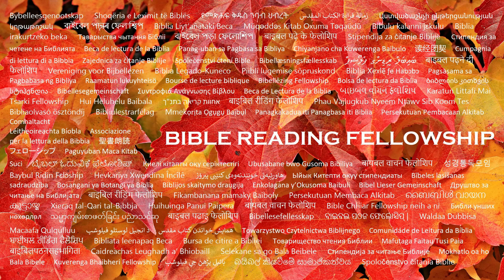Označite 15. poglavlje - Eli YAH, Eli YAH, lama sabakthani? (Bosnian)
Spasenje kraja vremena. 👉 Pretplatite se @ i pritisnite ikonu zvona 🔔Pored dugmeta za pretplatu da primate obavještenja o našim najnovijim videozapisima čitanja Biblije i pjesmama hvale.

I odmah ujutro prvosveštenici se posavjetovaše sa starješinama i književnicima i cijelim vijećem, i svezaše Jahšua i odvedoše ga i predadoše Pilatu.

A Pilat ga upita: jesi li ti kralj židovski? A on mu odgovarajući reče: Ti to kažeš.

I glavari svećenički su ga optuživali za mnoge stvari, ali on ništa ne odgovori.

A Pilat ga opet upita govoreći: Zar ništa ne odgovaraš? vidi koliko stvari svjedoče protiv tebe.

Ali Jahšua još ništa nije odgovorio; tako da se Pilat čudio.

Sada im je na toj gozbi pustio jednog zarobljenika, koga su htjeli.

I bijaše jedan po imenu Baraba, koji je ležao vezan s onima koji su s njim digli ustanak, koji je počinio ubistvo u ustanku.

I mnoštvo koje je glasno vapilo počelo je da želi da učini ono što im je ikada učinio.

Ali Pilat im odgovori govoreći: Hoćete li da vam pustim Kralja Židova?

Jer je znao da su ga glavari svećenički predali zbog zavisti.

Ali glavari svećenički potaknuše narod da im radije pusti Barabu.

A Pilat odgovori i opet im reče: Šta ćete onda da učinim onome koga vi nazivate Kraljem Židijskim?

I opet su povikali: Raspni ga!

Tada im Pilat reče: Zašto, kakvo je zlo učinio? A oni su još jače vikali: Raspni ga!

I tako je Pilat, želeći zadovoljiti narod, pustio Barabu pred njih, a Jahšua, kad ga je izbičevao, predao da bude razapet.

I vojnici su ga odveli u dvoranu, zvanu Pretorium; i okupe cijeli bend.

I obukoše ga u purpur, i spleše mu krunu od trnja i metnu mu je oko glave,

I poče ga pozdravljati: Zdravo, Kralju Židovski!

I udariše ga trskom po glavi, i pljunu na njega, i klečeći mu se pokloniše.

I kada su mu se rugali, skinuli su s njega purpur, i obukli ga u njegovu odjeću, i izveli ga napolje da ga razapne.

I prisiljavaju jednog Simona Kirenjanina, koji je prolazio, izlazeći iz zemlje, oca Aleksandra i Rufa, da nosi njegov krst.

I dovedoše ga na mjesto Golgota, što je, što se tumači, Mjesto lubanje.

I dadoše mu da pije vino pomiješano sa smirnom, ali ga ne primi.

I kada su ga razapeli, razdvojili su haljine njegove, bacivši na njih ždrijeb, što bi svaki čovjek trebao uzeti.

I bio je treći čas, i razapeše ga.

I natpis njegove optužbe bio je prepisan, KRALJ JEVREJSKI.

I s njim razapeše dva razbojnika; jedan s njegove desne, a drugi s lijeve strane.

I ispuni se pismo koje kaže: I ubrojan je među prestupnike.

A oni koji su prolazili mrdali su ga, mašući glavama i govoreći: Ah, ti koji rušiš hram i sagradiš ga za tri dana,

Spasi se i siđi sa krsta.

Isto tako i glavari svećenički rugajući se rekoše među sobom s književnicima: On je druge spasio; sebe ne može spasiti.

Neka Mesija, kralj Izraela, sada siđe s križa, da vidimo i vjerujemo. I oni koji bijahu s njim razapeti su ga kleli.

A kad dođe šesti čas, nasta tama po cijeloj zemlji do devetog sata.

A u deveti sat Jahšua povika iz sveg glasa govoreći: Ilijah, Ilijah, lama sabahtani? što se tumači: Bože moj Jah, Bože moj Jah, zašto si me ostavio?

A neki od onih koji su stajali u blizini, kad su to čuli, rekoše: Evo, on zove Ilijah.

I jedan je otrčao i napunio spužvu octa, stavio je na trsku i dao mu da pije govoreći: Pustite! da vidimo da li će Ilijah doći da ga skine.

I Jahšua poviče iz sveg glasa i odustane od duha.

I veo hrama bio je razderan nadvoje od vrha do dna.

A kad je satnik, koji je stajao protiv njega, vidio da je tako viknuo i ispustio duh, rekao je: Zaista je ovaj čovjek bio Sin Božji.

Bilo je i žena koje su gledale izdaleka: među kojima je bila Marija Magdalena, i Marija, majka Jakova manjeg i Josia i Salome;

Koji je također, dok je bio u Galileji, slijedio njega i služio mu; i mnoge druge žene koje su došle s njim u Jerusalim.

A sada kada je došlo veče, jer je to bila priprema, to jest dan prije subote,

Josif iz Arimateje, časni savjetnik, koji je također čekao kraljevstvo Božje, došao je i hrabro ušao Pilatu, i žudio je za tijelom Jahšua.

I Pilat se začudi da li je već mrtav; i dozvavši stotnika, upita ga da li je već bio mrtav.

A kad je saznao za stotnika, dade tijelo Josifu.

I kupi fino platno, skide ga, umota ga u platno, i položi ga u grob koji je isklesan u stijeni, i odvalja kamen do vrata groba.

I Marija Magdalena i Marija Josijeva majka gledaše gdje je položen.